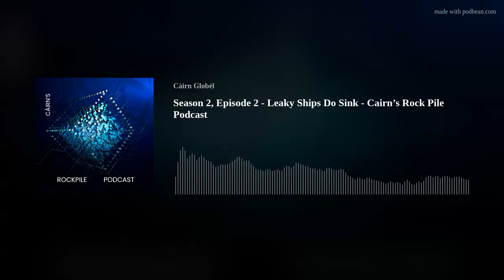Season 2. Episode 2 - Leaky Ships Do Sink - Cairn’s Rock Pile Podcast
Leaking ships do sink. So what's all the commotion? Data matters, and it should matter to you. Modern technology profiling and profiting from that data fuels the technology industry. But not just that industry. It's used in more ways than you might imagine. The point? Engage the little grey cells, as Agatha Christie's famous character Hercule Poirot always encouraged. Understand the game and try to get a 40,000-foot perspective. Join Oma and Lewis as we wade out in the surf on the Rockpile.
Master or Special Master – Defined and Explained